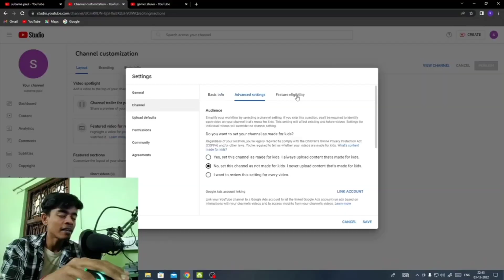How To Add Thumbnail in Your YouTube Videos With Your Android Phone 😎? Thumbnail Set नहीं हो रहा है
Video Topics-
How to make youtube videos thumbnail, youtube thumbnail, youtube thumbnail maker, how to add thumbnail to youtube videos, youtube custom thumbnail,
Thumbnail kaise lagaye, youtube video me thumbnail kaise lagaye, how to add thumbnail in youtube videos from mobile, custom thumbnail in youtube videos, how to add a thumbnail to youtube video, how to enable custom thumbnail

Your Queries -

how to add thumbnail in short
how to add thumbnail in
streamchamp
how to add thumbnail in shorts
2022
telugu
how to add thumbnail in shotcut
video editor
how to add thumbrnail in shorts
tamil
streamlabs mobile
how to add thumbnail in second
channel
how to add thumbrnail in scratch
short video me thumbnail kaise
lagaye
lagaye 2022
lagaen
banaye
short video me thumbnail nahi lag
raha hai
lagaye chrome se
lagaye manoj dey
change kare
short video me thumbnail
problem
lagate hain
shorts video par thumbnail kaise
lagaye
lagaen
lagaye 2022
shorts video par thumbnail lagaye
ya nahi
shorts video par thumbnail

short video par thumbnail kaise
lagaen
lagaen 2022
lagaye
short video par thumbnail lagana
chahie ya nahin
short video par thumbnail nahi lag
raha hai
banaen
short video par thumbnail
lagaye manoj dey
short video par theme kaise
lagaye
lagaye new update